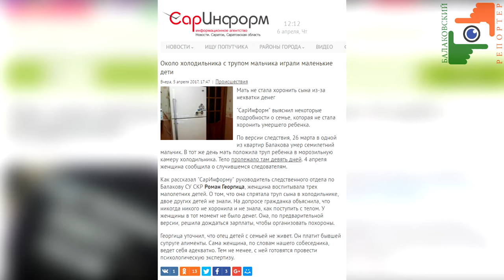Соседи рассказали все о жизни семьи, где произошла трагедия.